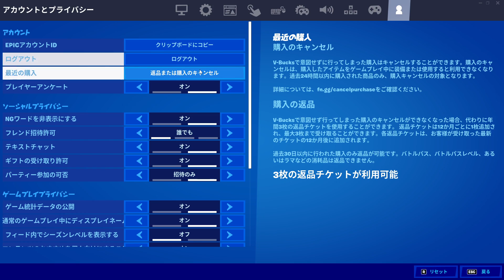返品チケットがもらえたぞ！！！【フォートナイト / Fortnite】